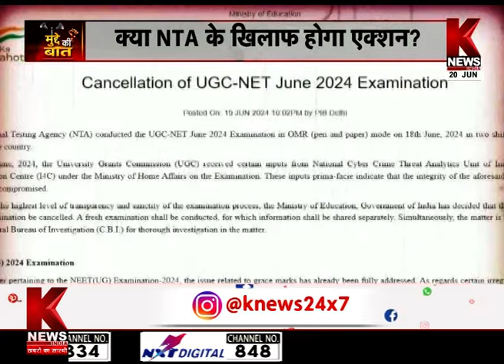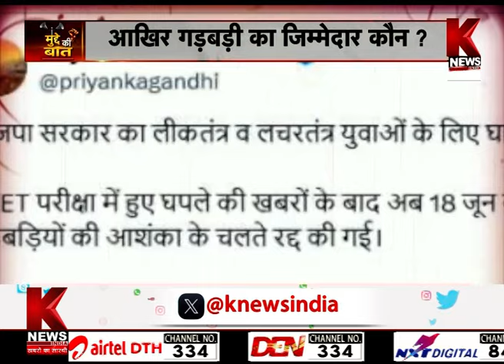छात्रों के भविष्य से खिलवाड़ क्यों? | मुद्दे की बात | K News India